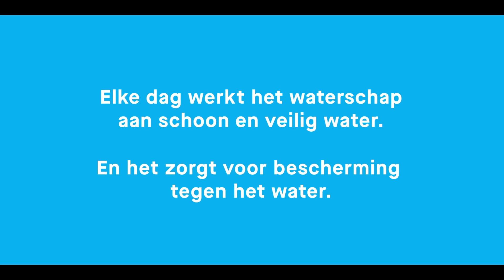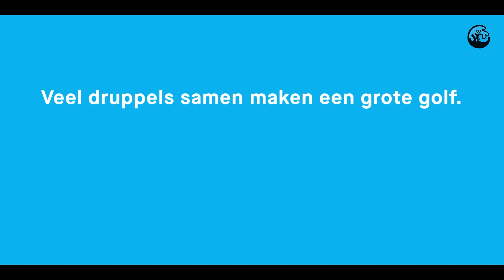De Blauwe Golf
Elke dag werkt Waterschap Amstel, Gooi en Vecht aan schoon en veilig water. En het zorgt voor bescherming tegen het water. Maar dat doen we natuurlijk niet alleen. Overal in het waterschap steken mensen hun handen uit de mouwen - omdat ze vinden dat het schoner, veiliger en beter kan. In hun eigen buurt, op hun eigen vakgebied, op hun eigen manier.

En die mensen ondersteunen we natuurlijk graag. Want heel veel kleine druppels vormen een grote golf - en zo krijgen we dingen voor elkaar, met elkaar. Ken jij meer mensen die zich inzetten om ons water schoon en veilig te houden - en onze Blauwe Golf-speld verdienen? 🌊

Laat het ons weten in de reacties. We leren ze heel graag kennen!